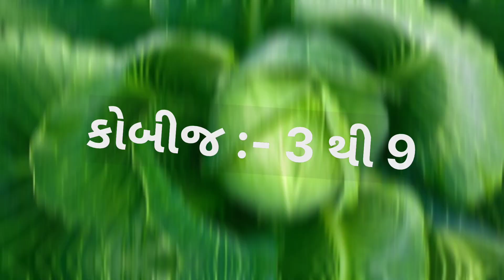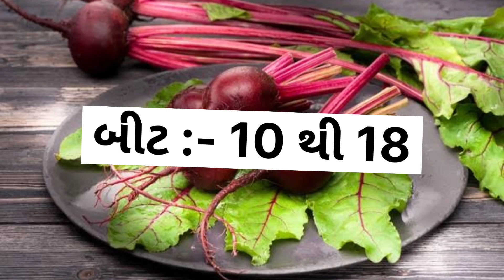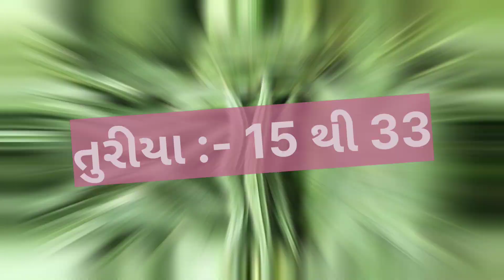today dahod wholesale vegetable market price // 25-03-2023 // દાહોદ શાકમાર્કેટ ના ભાવ